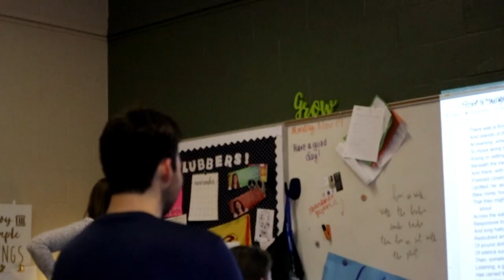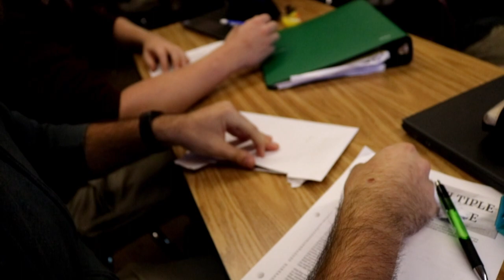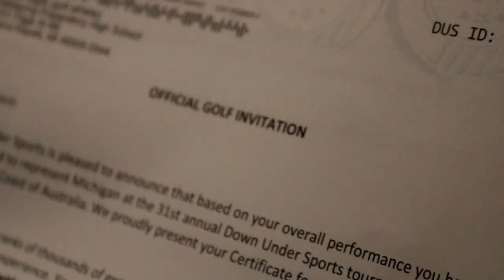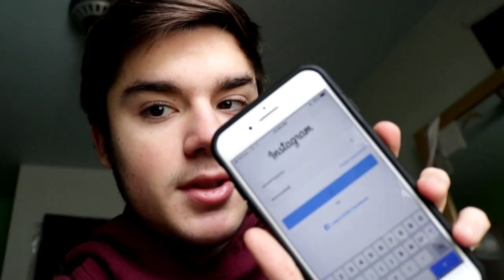They preformed this at my school?!?!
This weeks vlog was long and I didnt want to ruin thanksgiving with me having a camera in everyones face. On the 30th Im gong to film a san holo concert so be on the lookout for that.

Social Media😫😖💯😫🤣🤣😖😫💯👌👌😂😂😂✔😖😫

Crashland- Timewarp

Revelries & Sam Smyers- Dont Think Twice Ft. (Oktavian)